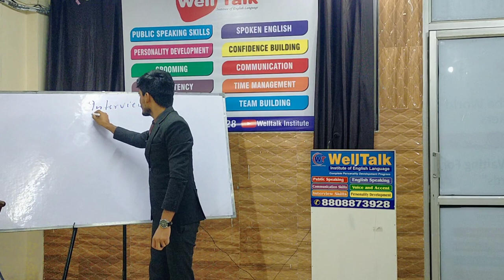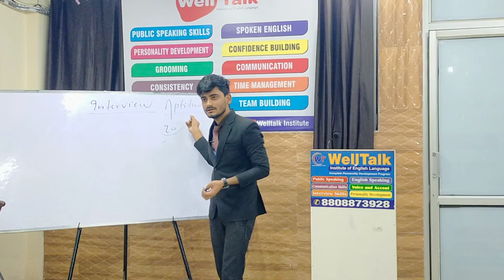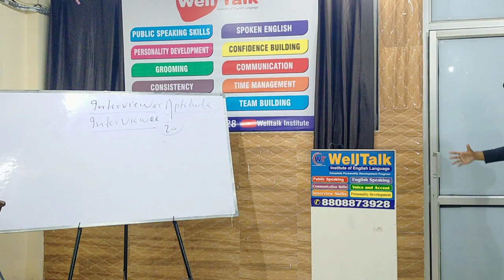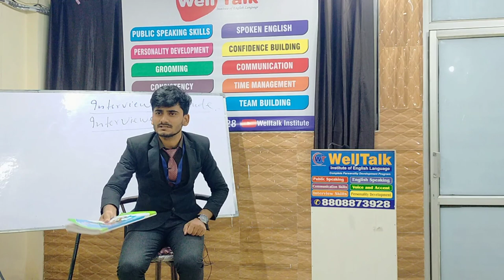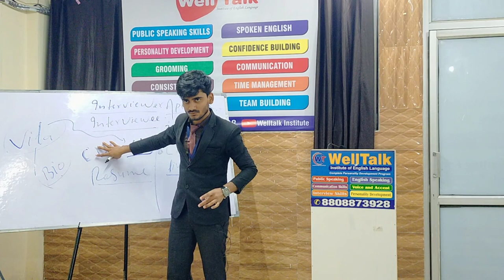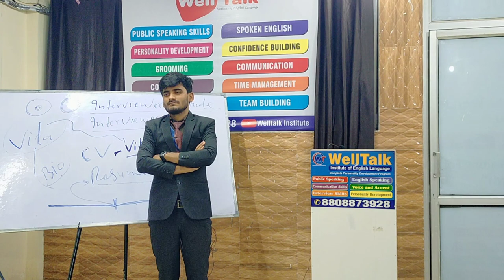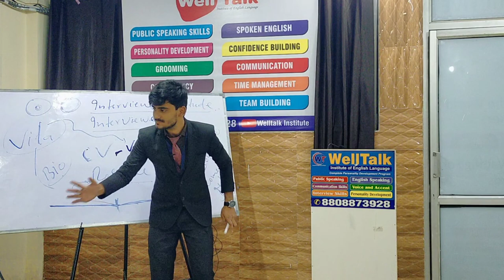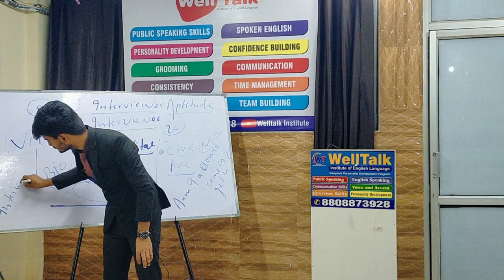Body language in Interview | Best interview kaise dein | Interview skills |How to crack an interview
Most asked questions in Interview.

Walk me through your resume.

How did you hear about this position?

Why do you want to work at this company?

What can you bring to the company?

What are your greatest strengths?

What do you consider to be your weaknesses?

What is your greatest professional achievement?

Tell me about a challenge or conflict you’ve faced at work, and how you dealt with it.

Tell me about a time you demonstrated leadership skills.

What’s a time you disagreed with a decision that was made at work?

Tell me about a time you made a mistake.

Tell me about a time you failed.

Why were you fired?

Why was there a gap in your employment?

Can you explain why you changed career paths?

What’s your current salary?

What do you like least about your job?

What are you looking for in a new position?

What type of work environment do you prefer?

What’s your work style?

What’s your management style?

How would your boss and coworkers describe you?

How do you deal with pressure or stressful situations?

What do you like to do outside of work?

Are you planning on having children?

How do you stay organized?

How do you prioritize your work?

What are your pet peeves?

How do you like to be managed?

Do you consider yourself successful?

How do you plan to achieve your career goals?

What are your career aspirations?

What’s your dream job?

What other companies are you interviewing with?

What makes you unique?

What should I know that’s not on your resume?

What would your first few months look like in this role?

What do you think we could do better or differently?
When can you start?

Are you willing to relocate?

How many tennis balls can you fit into a limousine?

If you were an animal, which one would you want to be?

Sell me this pen.

Is there anything else you’d like us to know?

Do you have any questions for us?

Questions may be asked for Cabin crew 👇

1- tell me something about your self?
4- what if u r rejected?
2- why do you want to become a cabin crew
5-What would you do if you are not successful this time?
Tell us about your hobbies?
Why did you choose our airline and not others?
Why do you think good grooming is important for a cabin crew?

If there is no more vegetarian meal, what would you do for a passenger that insists on a veg meal?
Can you work long hours?
How do you adapt to changes?
What would you do if someone disagrees with you.